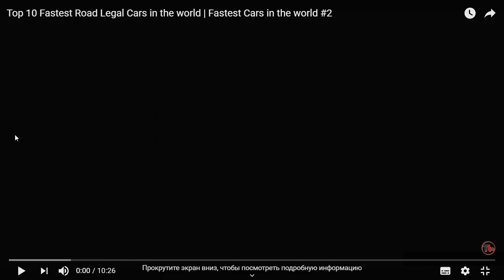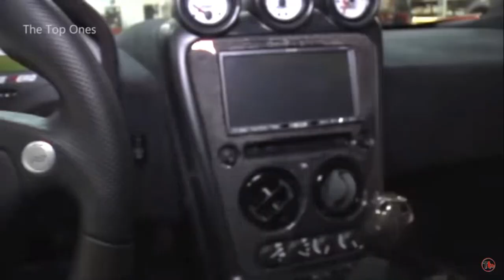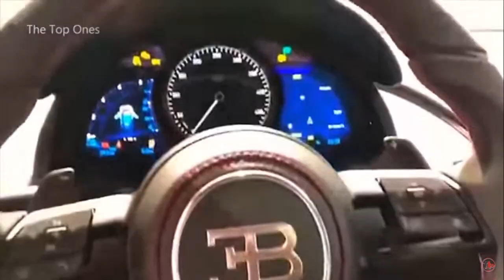Top 10 Fastest Road Legal Cars in the world.Самые быстрые автомобили в мире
Самые быстрые автомобили в мире